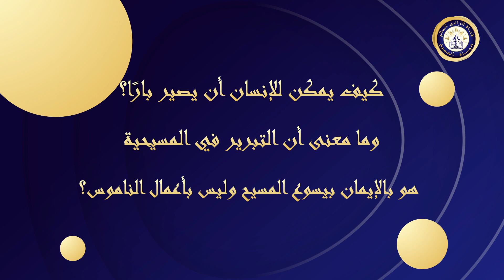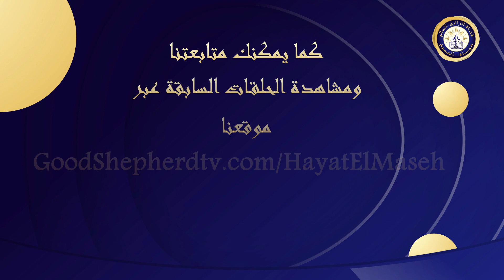كيف يمكن للإنسان أن يصير بارًا؟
مقتطفات من برنامَج حياة المسيح.
وما معنى أن التبرير في المسيحية هو بالإيمان بيسوع المسيح وليس بأعمال الناموس؟

يمكنك إرسال أسئلتك على موقعنا 👇👇
GoodShepherdtv.com/Ask
أو على صفحة البرنامَج على الفيس بوك👇👇
Facebook.com/HayatElMaseh
واتساب👇👇

كما يمكنك متابعتنا ومشاهدة الحلَقات السابقة عل موقعنا 👇👇
GoodShepherdtv.com/HayatElMaseh
أو عبر قناتنا على التليجرام 👇👇